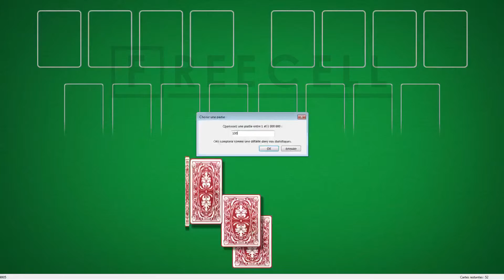Solution to freecell game #1302 in HD